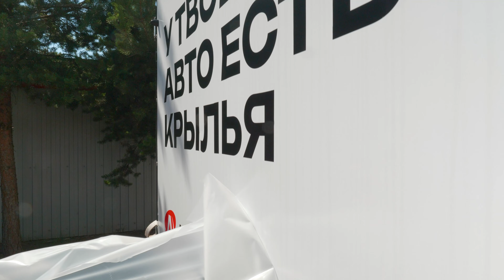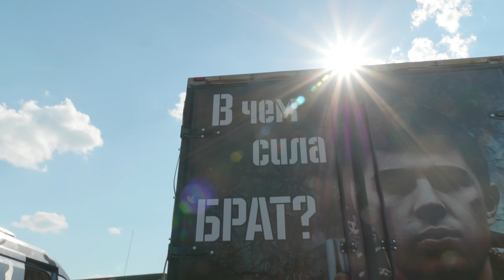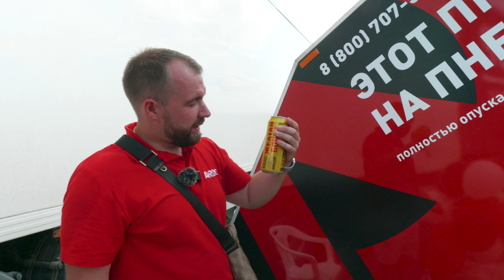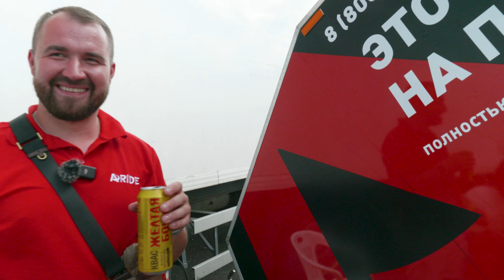ЛУЧШИЙ ФЕСТИВАЛЬ - TRUCKDAY 2024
Выражаем огромную благодарность всем организаторам данного крутейшего мероприятия!!!
Отдельно хотелось бы поблагодарить @Bulatski_Kanstantsin  за его немыслимое стремление популяризировать данную культуру!!!
Мы были рады видеть всех на фестивале! Спасибо Вам за крутые эмоции, прекрасные улыбки, и душевные разговоры!!! В следующем году всеми силами сделаем @TruckDay ещё более глобальным фестивалем!

Так же большое спасибо за участие: @yaakha @kardashov @tentbest5359 @МАЭСТРО23 @ДядяВаня-о2о
Ну а по всем вопросам, связанными с пневмоподвеской: